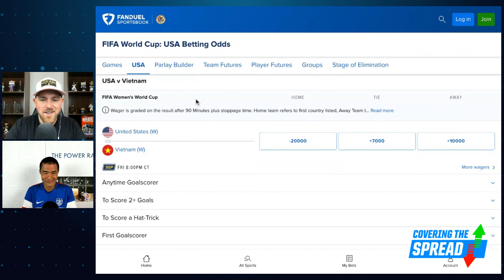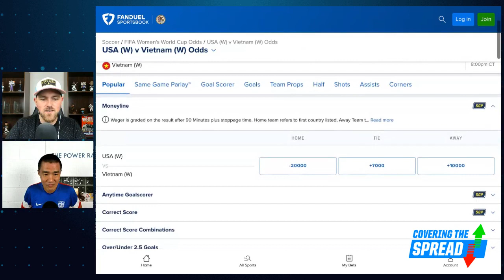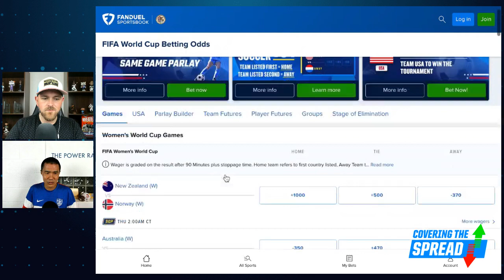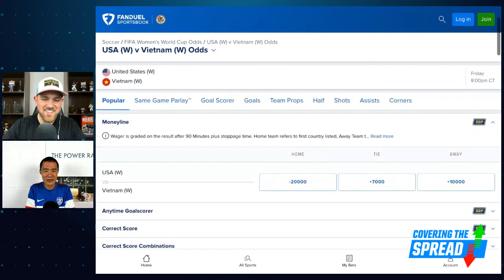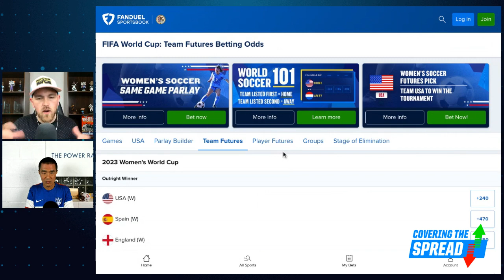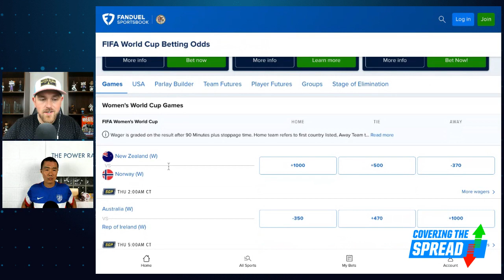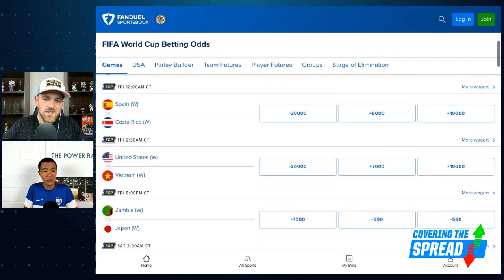2023 Women's World Cup Betting Picks | Covering the Spread - July 19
The United States' Women's Soccer Team is looking for its third consecutive FIFA World Cup title this year and is the betting favorite to get the job done. Should we actually bet them to be this year's champ at FanDuel Sportsbook? The Power Rank's Dr. Ed Feng joins numberFire's Jim Sannes to preview the Women's World Cup, discussing the United States' outlook, best bets to hoist the trophy, and other futures prior to the first matches.

0:00 INTRO
8:28 WWC MODEL
14:30 WWC BETTING ODDS